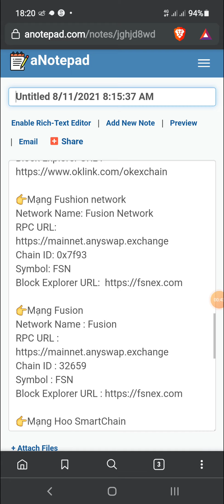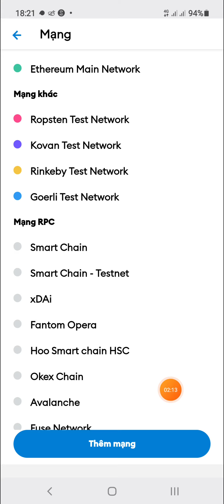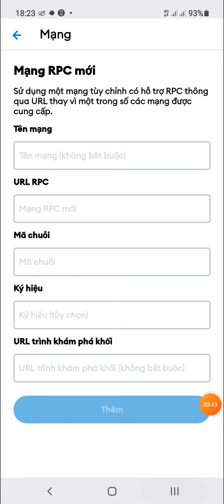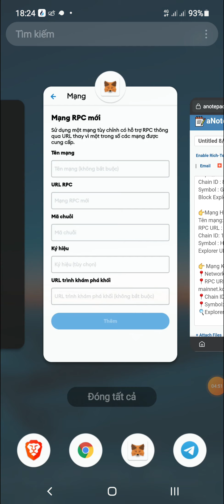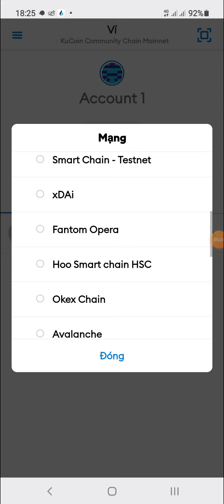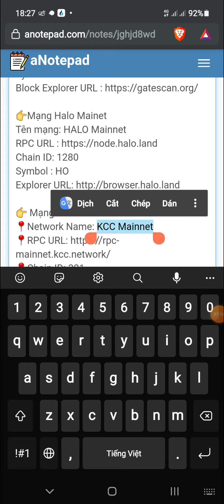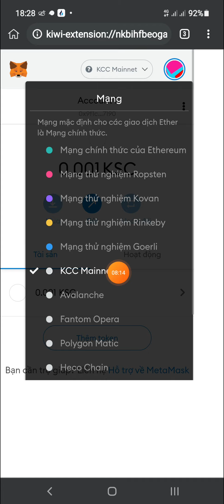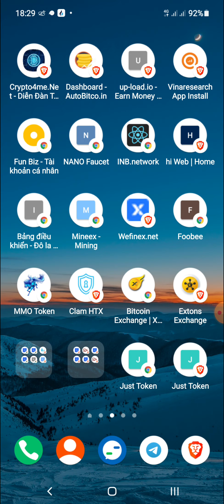Hướng Dẫn Tích Hợp Mạng Kucoin Chain (KCC) Vào Ví Metamask New 2021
🔹️Thưa các bạn hôm nay mình hướng dẫn mọi người cài đặt mạng Kucoin lên ví metamask cũng như các mạng khác lên ví,anh em xem kỹ video để làm nhé
👉 Thông số cài đặt các mạng mainet

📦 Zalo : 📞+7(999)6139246